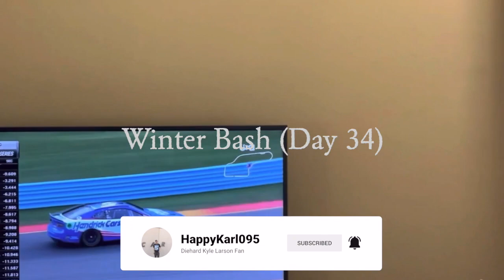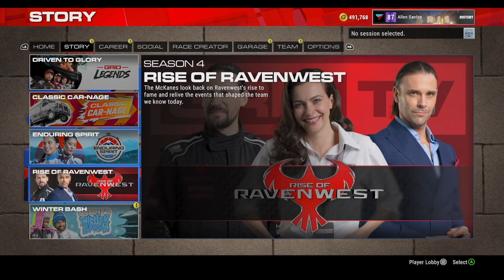Winter Bash (Day 34) - GRID Legends Gameplay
Here is another DLC content that GRID Legends put out there a couple of months ago.  The story was quite boring and I really had no issues getting 1st place in all my races.  The only issue was with drifting as I didn't know where my front nose would end up in case I hit a rock or something.

WhatiFRacing
RealRadman